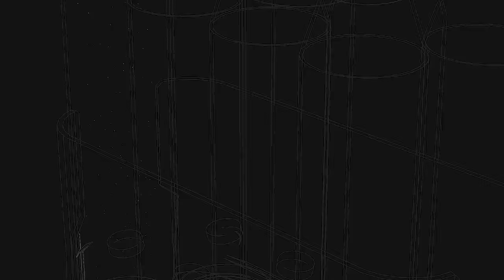The Galil ACE 7.62x39 Pistol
The Dude Bag (Use code GARAND for free knife with quarterly billing)

Crye Combat Shirt G3

leupold delta point pro

Peltor Comtac headsets

Haley Sling

Arisaka PEQ-15 MOUNT

Surefire Scout

Oakley M frames

Sick combat belts with input from me!

Support Garand Thumb!

Camera Equipment--

Panasonic Gh3

50mm lens

lapel mic